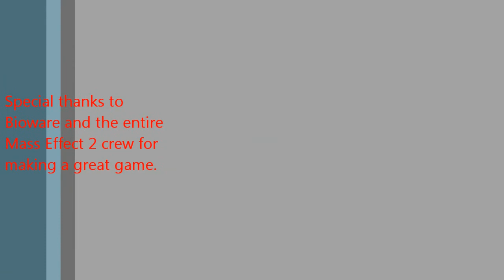Adept Jacob loyalty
Getting the Loyalty of Jacob, and pushing to get to level 30.  Not one of my favorite missions but it has some fun points.